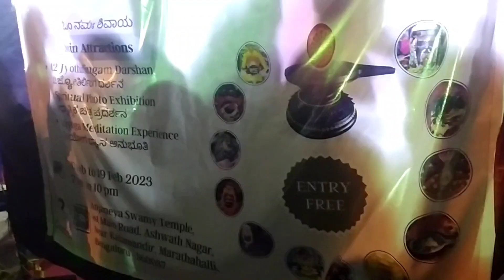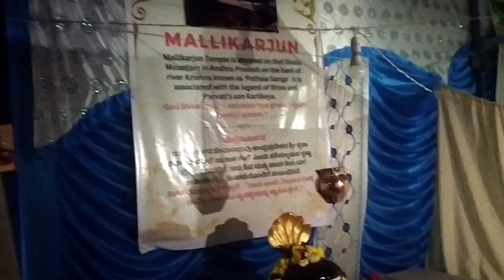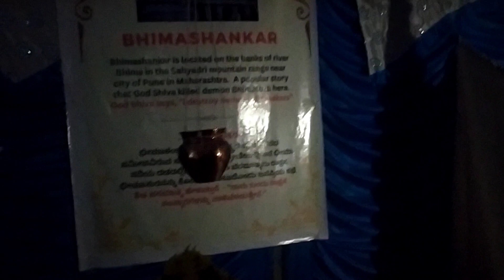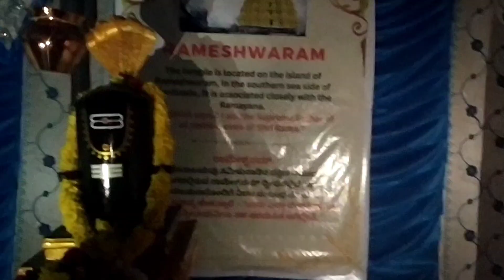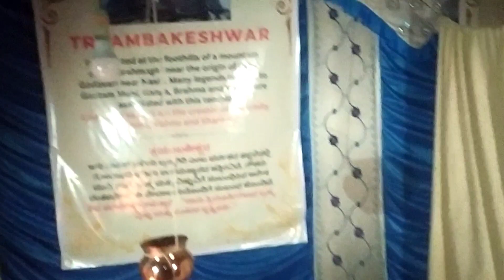మహాశివరాత్రి 12 జ్యోతిర్లింగాల ప్రదర్శన || Exhibition of 12 Jyotirlingas on Mahashivratri 🙏